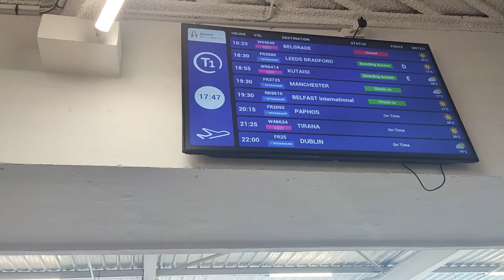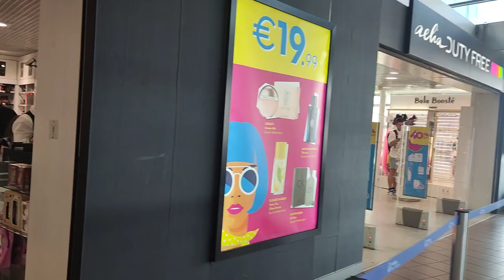Beauvais Airport Terminal 1 paris ryanair,@@@@@@@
Terminal  paris